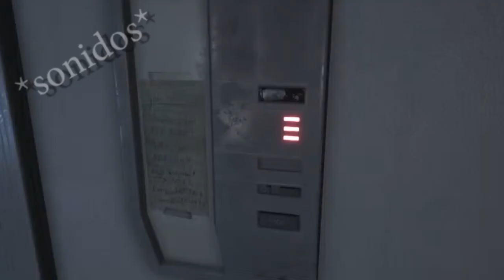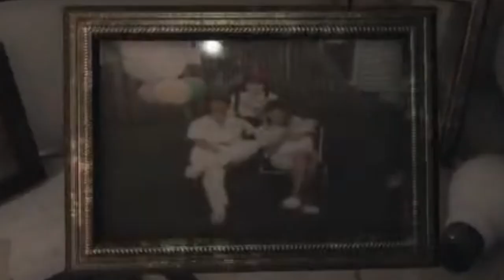TOY CAGAO 💀 // VISAGE #0